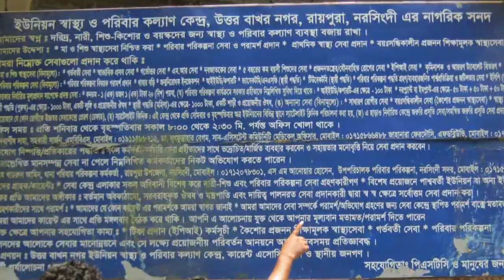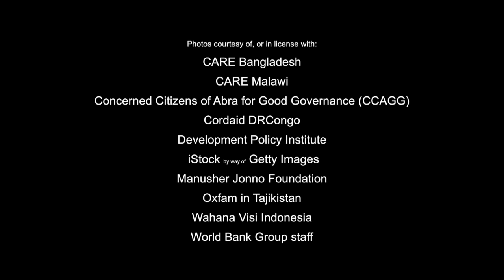Citizen Engagement: A Game Changer for Development | WBGx on edX | Course About Video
Learn about citizen engagement and critically analyze how it can be leveraged most effectively to achieve development results.

Government works best when citizens are directly engaged in policymaking and public service delivery.

This social sciences course explores citizen engagement and the role citizens can play in actively shaping public policy.

Throughout the course, you will learn about cutting edge research and theories related to citizen engagement, and examples of ways citizens and governments are working together in new ways to improve their societies.

We have also partnered with 4 leading institutions – the London School of Economics, Overseas Development Institute, Participedia and CIVICUS – who have taken leading roles in the development of each week’s content.

What citizen engagement is and why it matters
The role that citizens can play in actively shaping public policy
How engaging citizens can improve public service delivery
The impact of recent innovations in information and communications technology